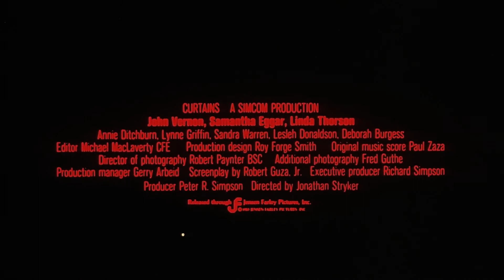Official Trailer - CURTAINS (1983, John Vernon, Samantha Eggar)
Theatrical trailer of "Curtains" by Jonathan Stryker aka Richard Ciupka. Starring John Vernon, Samantha Eggar, Linda Thorson, Anne Ditchburn, Lynne Griffin, Sandee Currie, Michael Wincott, Maury Chaykin, Kate Lynch